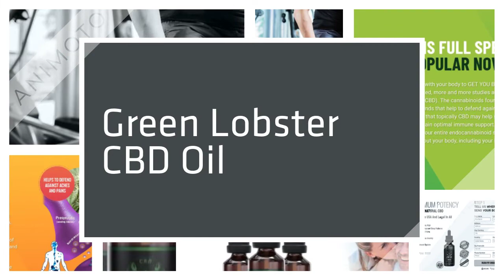"Green Lobster CBD Oil" Reviews 2021 | How to used | Where to buy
Green Lobster CBD Oil The cordial idea of the installment page has added appeal to it. Take this choice rapidly as it is essential to know about the restricted stocks. This oil will absolutely make bones simpler to move and torments are gone always from your life. This item called Green Lobster CBD Oil is the greatest shelter to be accomplished throughout the entire existence of humanity.